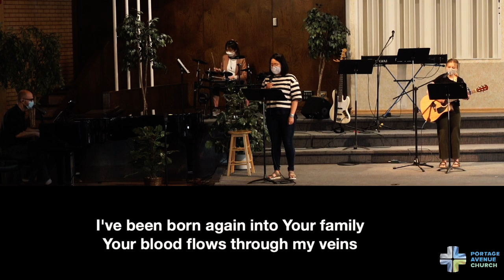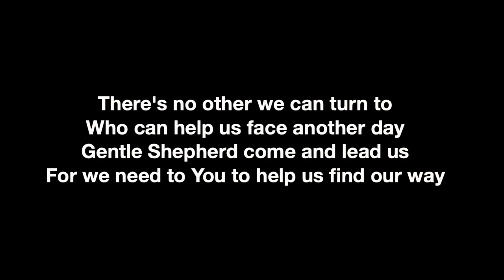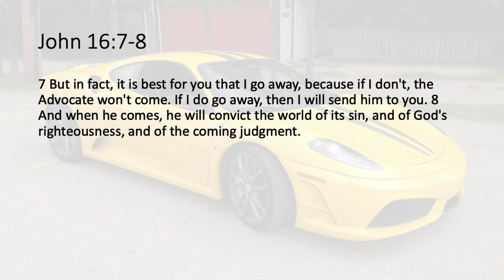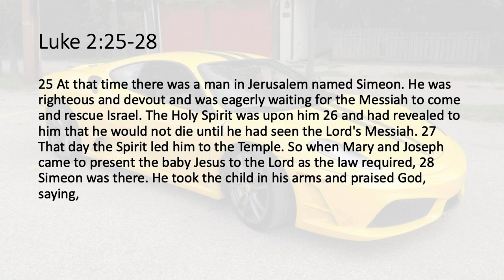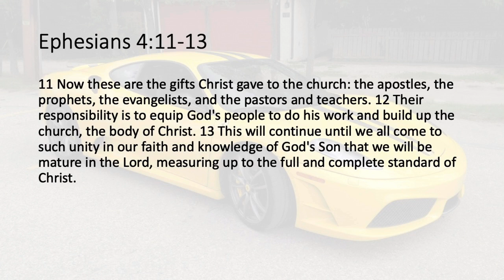May 16, 2021 Sunday Worship Service - Beyond Theory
Pastor Scott Koop | Beyond Theory